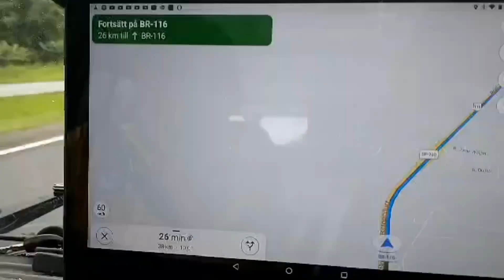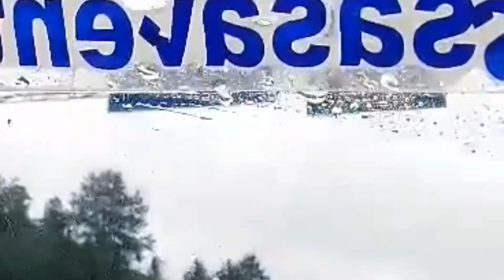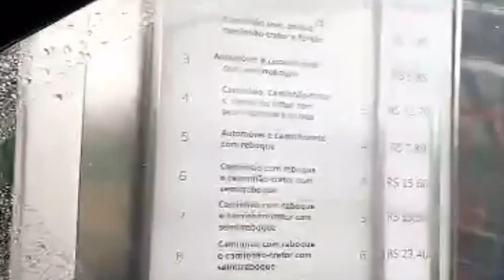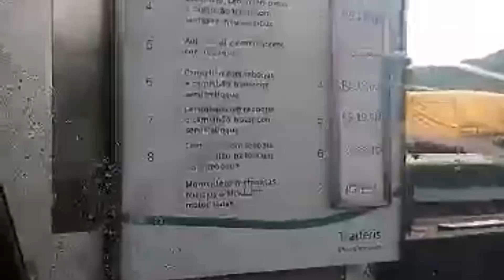Tá ficando muito difícil com a nossa Kombi!!!